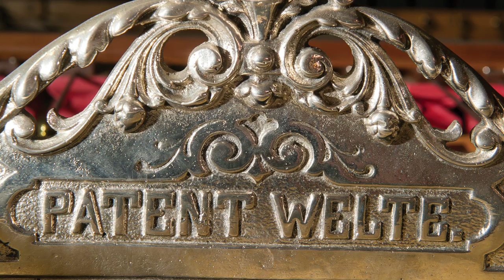1913 Welte Wotan Brass Band Orchestrion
Lot 779. To be offered February 24-25, 2012 at the Milhous Collection auction in Boca Raton, Florida. To register to bid, order a catalogue or find further information and photography,